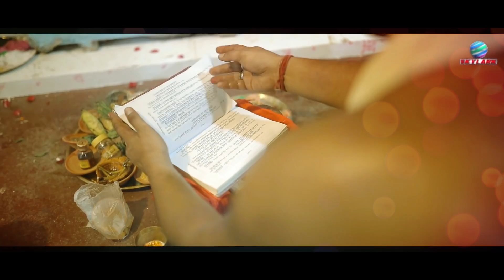एक भक्त की माता रानी से किए गए बात चीत का सुंदर वर्णन ~ तुम अपनी दया का सर पे मेरे हाथ धरो मां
Song :- Tum Apni Daya Ka Sar Pe Mere Hath Dharo Maa

Singer :- Rani Manjeet Kaur ( 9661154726 )

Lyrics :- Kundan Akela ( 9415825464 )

करती हूं तुम्हारा व्रत मै
तुम अपनी दया का ,सर पे,मेरे हाथ धरो मा
हम बच्चो पे,कृपा की बरसात करो मा
बरसात करो मा
मा अंबे रानी. हे जग कल्याणी
(१)
तुमसे मिलने तेरे मन्दिर,हम रोज है आते..…२
जोड़ा जो तुझसे रिश्ता,उसको है निभाते...२
एक बार मेरे घर आकर, मुलाकात करो मा
हम बच्चो. ….
(२)
है जनमो से प्यासी अंखियां, तेरे दीदार को २
दिल तड़प रहा है पाने को,मा तेरे प्यार को २
जी भर के देखू तुमको, करामात करो मा
हम बच्चो.
(३)
कब तक पत्थर दिल बनके,मा चुपचाप रहोगी २
कब प्यार से बेटा अपना,कुंदन को कहोगी_२
जीवन में मेरे खुशियों का सौगात भरो मा
हम बच्चों.